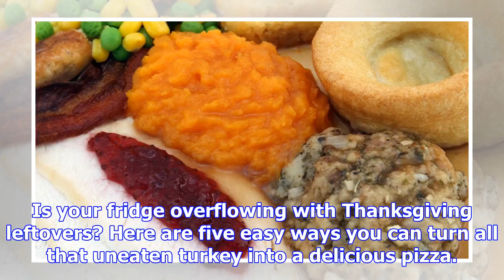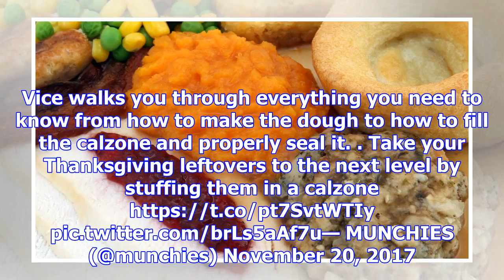5 ways to turn your thanksgiving leftovers into a pizza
5 ways to turn your thanksgiving leftovers into a pizza
Is your fridge overflowing with Thanksgiving leftovers? Here are five easy ways you can turn all tha...